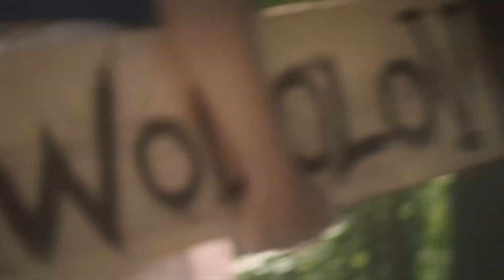HOW DO YOU TURN THIS ON | Red Bull Wololo 5 Teaser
We're happy to announce the 5th installment of Red Bull Wololo! The epic 1v1 Age of Empires II: Definitive Edition competition is coming back, but this time it's going to be SPECIAL.